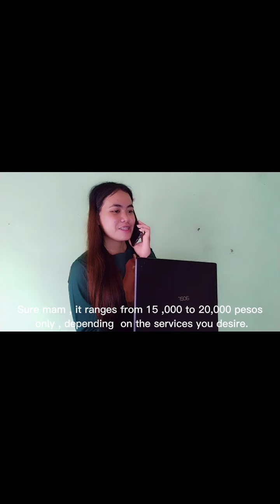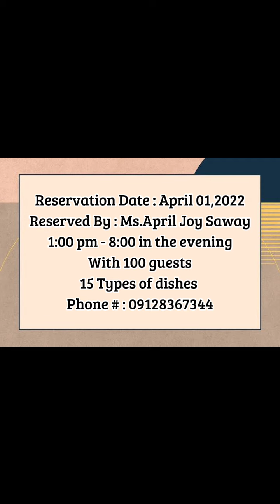Telephone Final Presentation J@ A